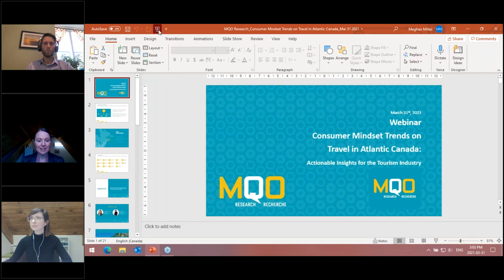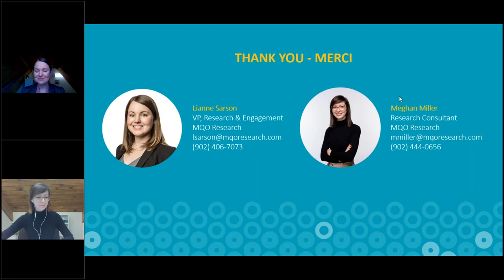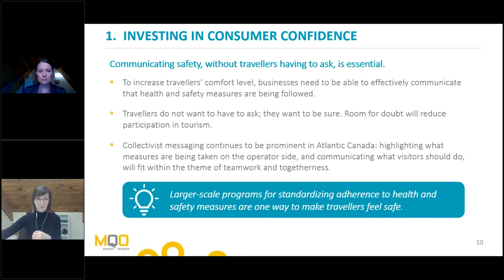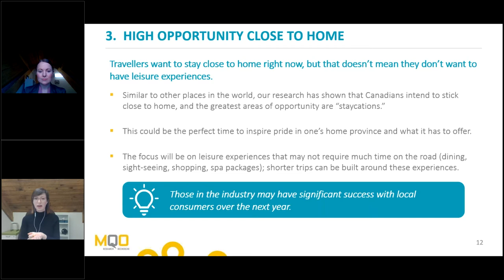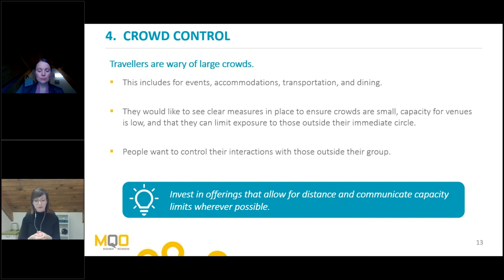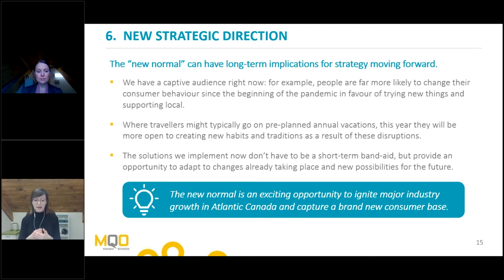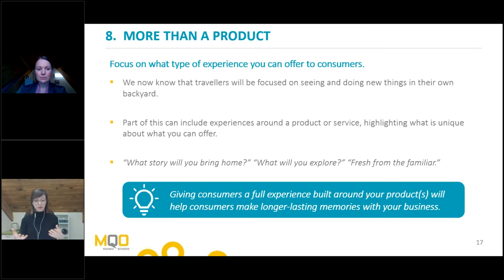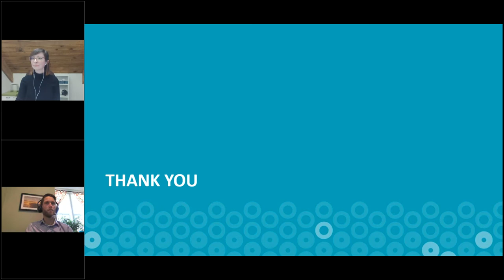How to Cater to Local and Regional Markets - Forage PEI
Due to the ongoing COVID-19 Pandemic, Island operators have had to adjust their focus to attract local and regional markets to their businesses. This webinar aims to help operators adjust and prepare for the upcoming Summer season and beyond. The webinar began with a research presentation to update the industry on the current consumer mindset, followed by a panel featuring three rock stars who have successfully marketed to attract local and regional markets since the pandemic.

for more information.